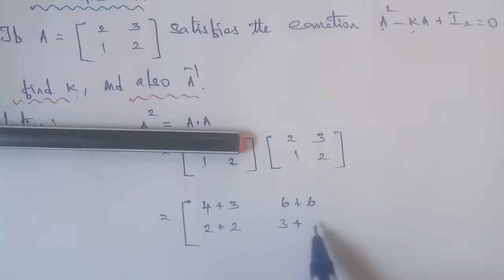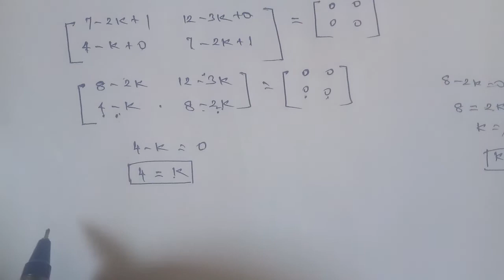Tn 11business maths |example 1.17|state board |Matrices and Determinants |gmrrao maths